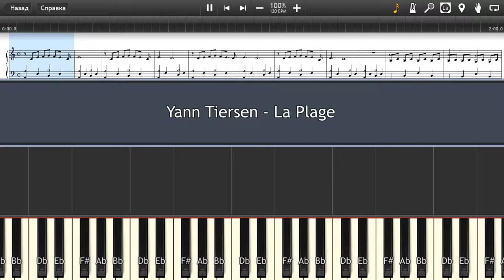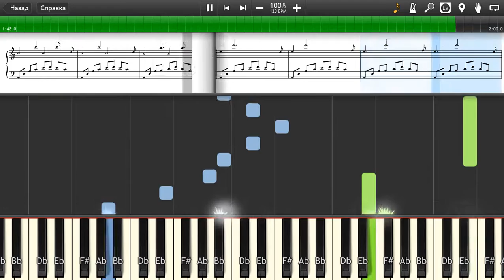Yann Tiersen - La Plage - Piano tutorial and cover (Sheets + MIDI)